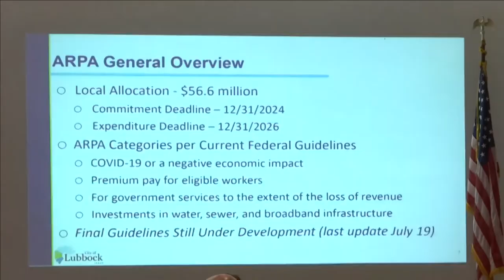Local artists petition city for part of federal relief funds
KAMC's Ryan Chandler reports